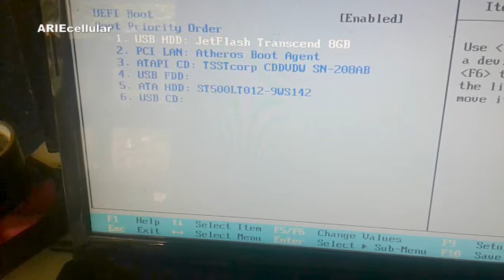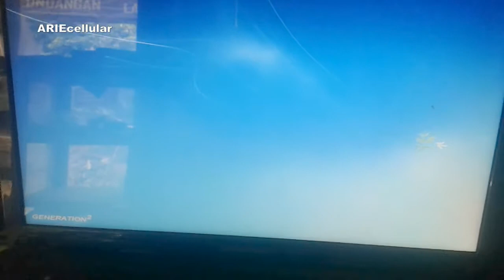Cara Setting Laptop Agar Booting Ke flashdisk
TRIK KOMPUTER
Cara Setting laptop agar bisa instal Windows melalui Flashdisk,
atau bisa juga dibilang cara agar laptop anda bisa booting ke flashdisk/membaca flashdisk.

OK buat anda yang mau tau cara membuat Windows Bootable Usb bisa tonton disini :

dan untuk cara Instal laptop melalui Flashdisk anda bisa tonton disini :